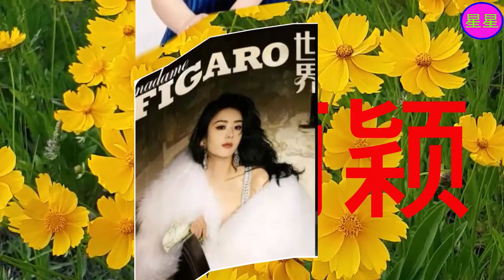赵丽颖上半年高定穿搭大盘点，时尚资源不输一线明星！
2006年，获得《雅虎搜星》比赛冯小刚组冠军，从而进入演艺圈  。2011年，因出演古装剧《新还珠格格》开始崭露头角  。2013年，凭借古装剧《陆贞传奇》获得更多关注。2014年，在第10届中国金鹰电视艺术节投票活动中被选为“金鹰女神”  ；同年，凭借爱情剧《杉杉来了》获得第5届国剧盛典内地最具人气女演员奖。
2015年，主演的仙侠剧《花千骨》创下中国内地周播剧收视纪录  ，其个人也因此赢得广泛关注，更是凭借该剧先后获得第6届澳门国际电视节金莲花最佳女主角奖、第6届国剧盛典最具收视号召力演员奖、第22届上海电视节白玉兰奖最佳女主角奖提名、第28届中国电视金鹰奖观众喜爱的女演员奖  。2016年，担任河北省旅游形象大使 。2017年，凭借剧情片《乘风破浪》获得第24届北京大学生电影节最受大学生欢迎女演员奖  ；同年，其主演的古装剧《楚乔传》成为中国内地首部在播期间网络播放量突破400亿次的电视剧  。2018年，主演的古装剧《知否知否应是绿肥红瘦》播出，其个人则凭借该剧先后获得第25届上海电视节白玉兰奖最佳女演员提名  、第30届中国电视金鹰奖观众喜爱的女演员奖  。2022年，担任河北省影视家协会副主席  。